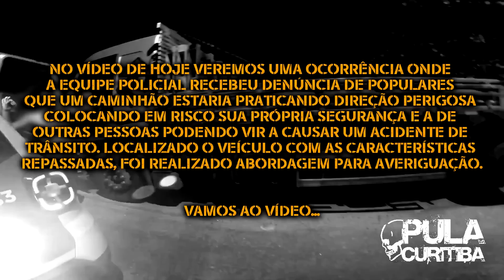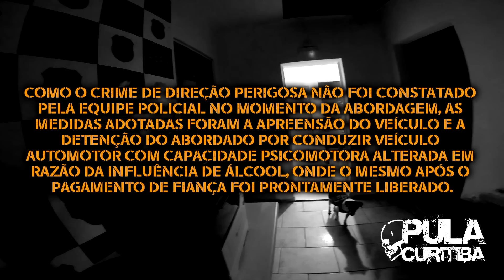EMBRIAGUEZ NO VOLANTE | DIREÇÃO PERIGOSA | FLAGRANTE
▬▬▬▬▬▬▬▬ஜ۩۞۩ஜ▬▬▬▬▬▬▬▬▬
 ▓▓▓▒▒▒░░░   PULA curitiba   ░░░▒▒▒▓▓▓
▬▬▬▬▬▬▬▬ஜ۩۞۩ஜ▬▬▬▬▬▬▬▬▬

NO VÍDEO DE HOJE VEREMOS UMA OCORRÊNCIA ONDE A EQUIPE POLICIAL RECEBEU DENÚNCIA DE POPULARES QUE UM CAMINHÃO ESTARIA PRATICANDO DIREÇÃO PERIGOSA COLOCANDO EM RISCO SUA PRÓPRIA SEGURANÇA E A DE OUTRAS PESSOAS PODENDO VIR A CAUSAR UM ACIDENTE DE TRÂNSITO. LOCALIZADO O VEÍCULO COM AS CARACTERÍSTICAS REPASSADAS, FOI REALIZADO ABORDAGEM PARA AVERIGUAÇÃO.

▶ Neste vídeo você vai assistir um pouco da rotina de ação 24 horas da Policia Militar do Paraná.
▶  O conteúdo deste vídeo tem por finalidade principal a questão educativa, motivacional e o entretenimento.
▶ A imagem e identidade de todos os envolvidos foram preservados, para garantir seus direitos constitucionais.
▶ Todo e qualquer conteúdo publicado no canal, NÃO tem o intuito de denegrir a imagem dos envolvidos e/ou disseminar e/ou enaltecer de algum modo a violência e desrespeito.

▶ Este não é um canal oficial da Polícia Militar do Estado do Paraná. 🚨